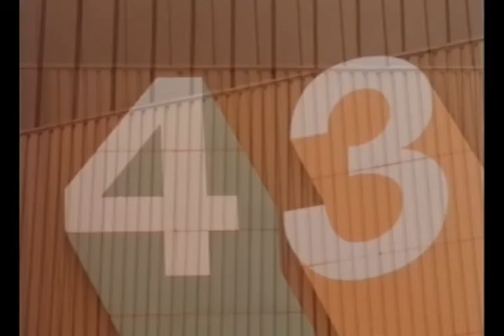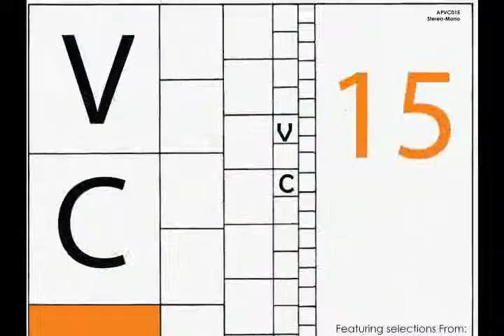Vintage Crates100: The Librarian Confessions Promo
Promo for the [astral projects] Vintage Crates mini-series 'The Librarian Confessions'.
An exploration of library & mood music produced for tv & film.